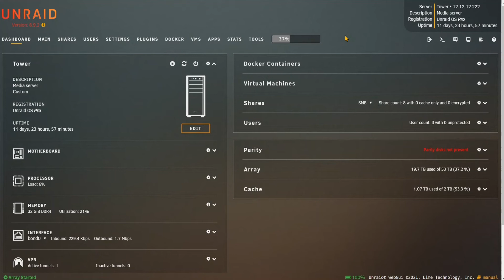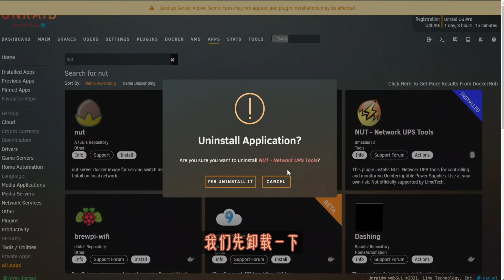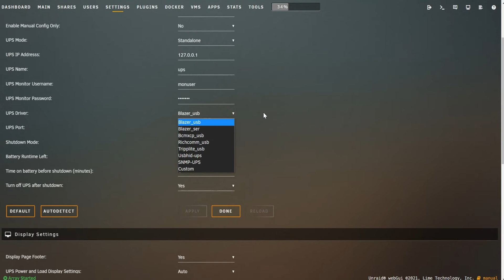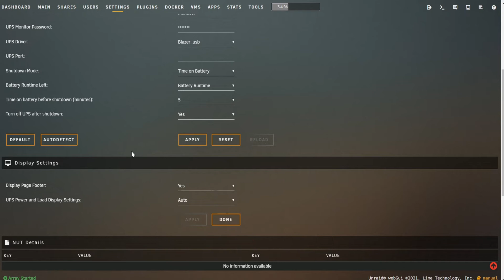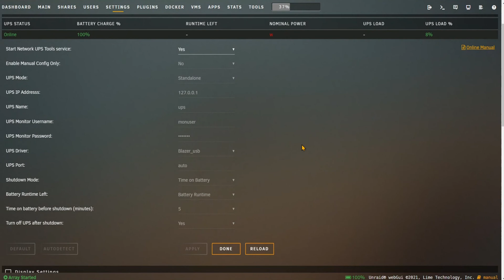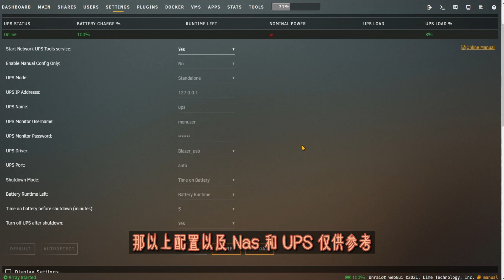Unraid Nut 插件连接不间断电源 UPS —— Unraid 插件 1